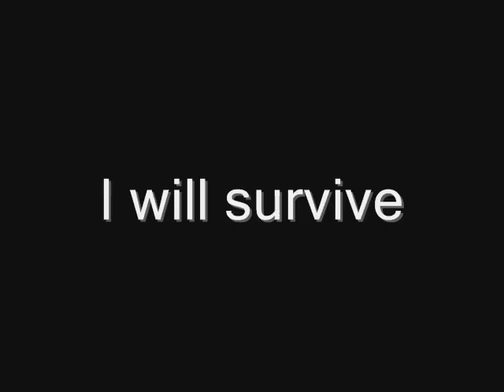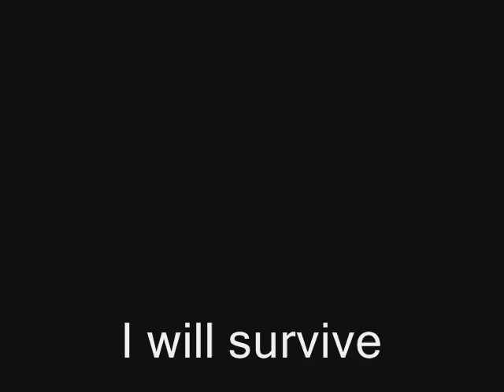I will survive - Sarah & Rebecca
HAHA!!

Sarah and Rebecca's "singing" I will surive with Gloria Gaynor